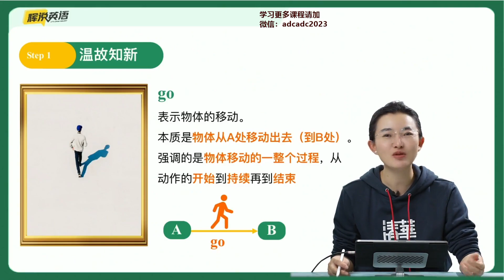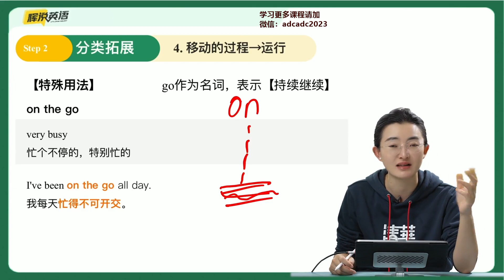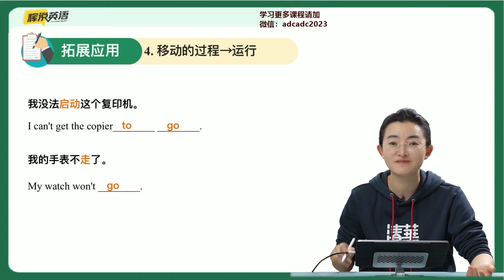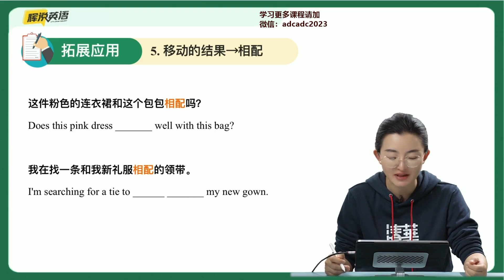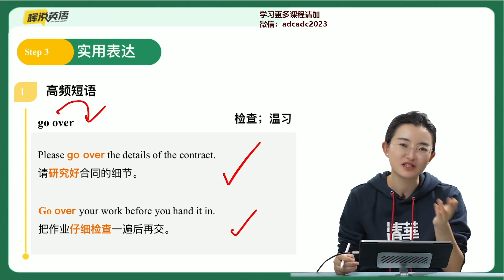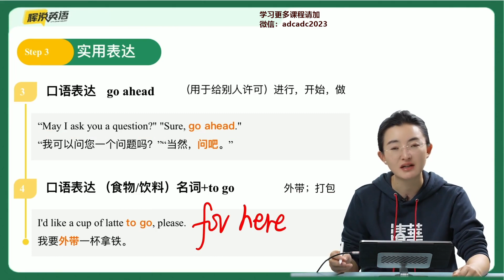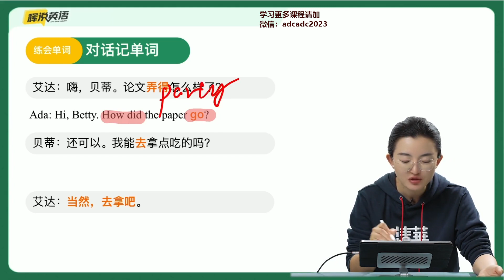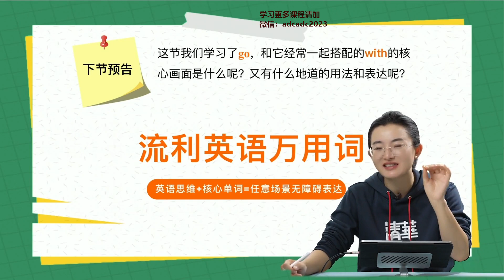039 万用动词go（下）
流利英语一词万用